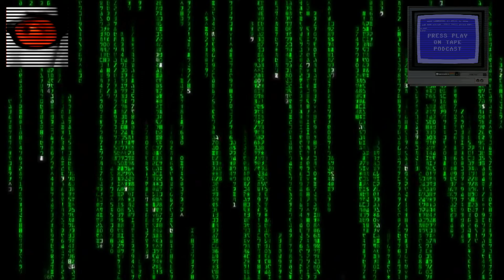Retro Sega Master System & Megadrive Games Pickup & Play February 2019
After a long hiatus I finally found some more titles to progress my Sega Master System collection (working towards a full world set), with a title for the Megadrive I have always wanted to play along for the ride.  From a fellow Aussie doing a downsize, could not miss this opportunity to get some quite hard to get titles at a decent price.